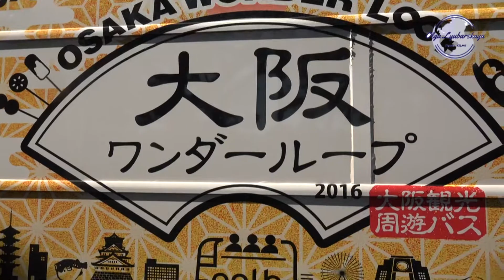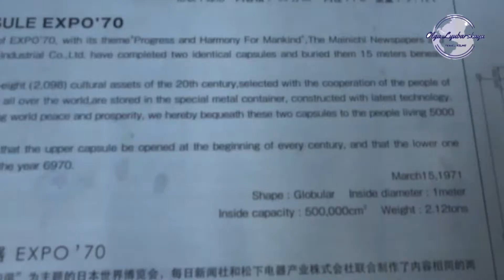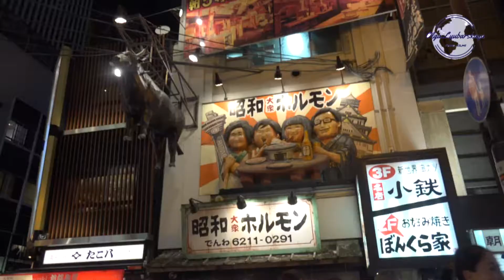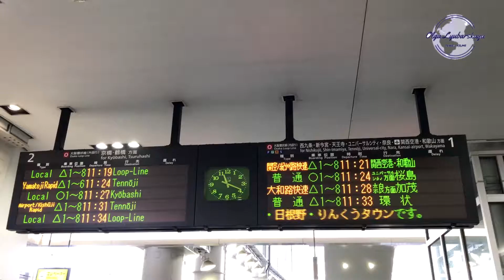Прогулки по Осаке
Замок в Осаке, футуристичное здание Umeda Sky building, улица Дотонбори вот то немногое, что можно увидеть за несколько часов в японском городе Осака